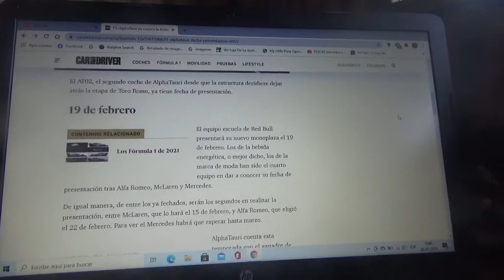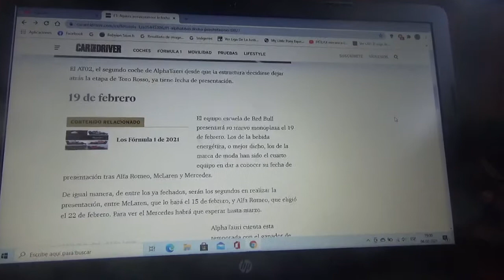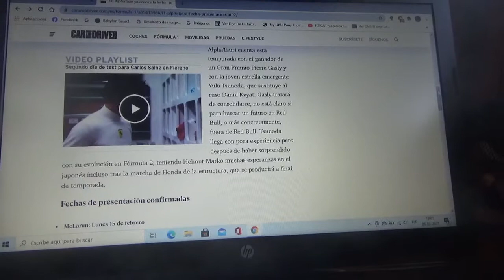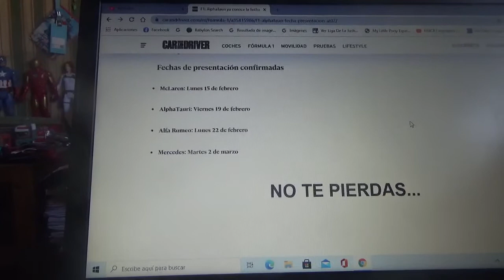Scuderia Alpha Tauri presentará su nuevo AT02 el próximo día 19 de Febrero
El equipo italiano con sede central domiciliada en Faenza se adelanta a su conjunto primo